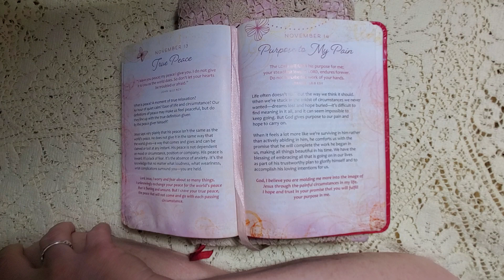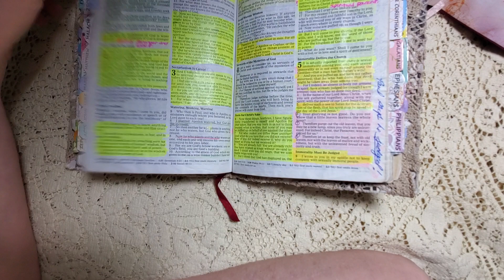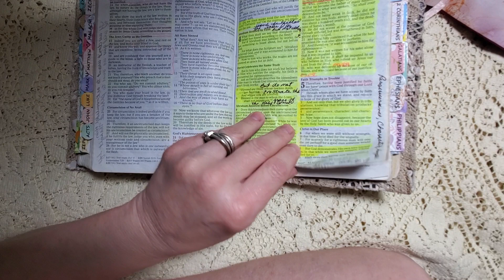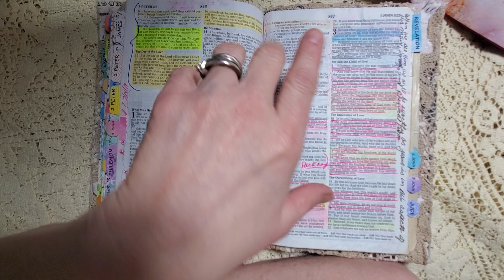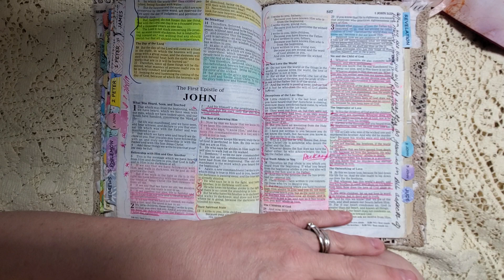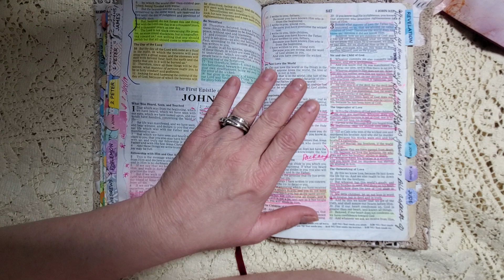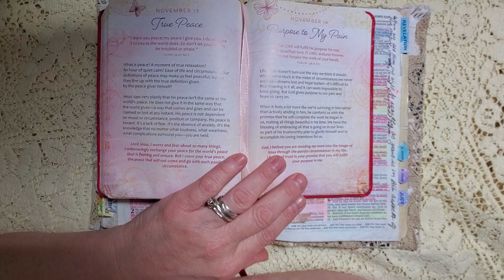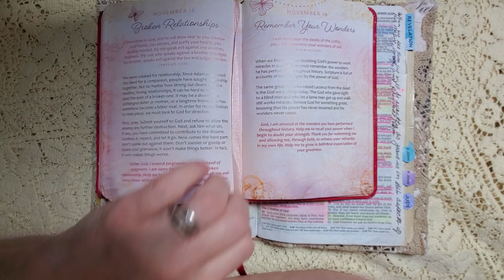Purpose to My Pain - Devotion for November 14, 2023